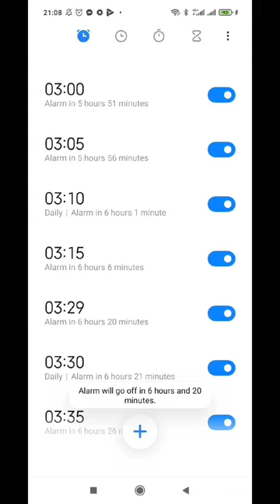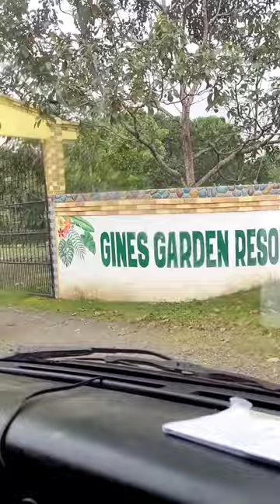3 wedding cakes yung ginawa namin❤️